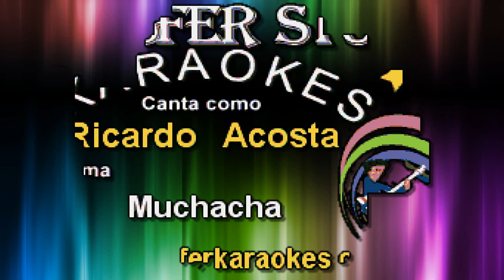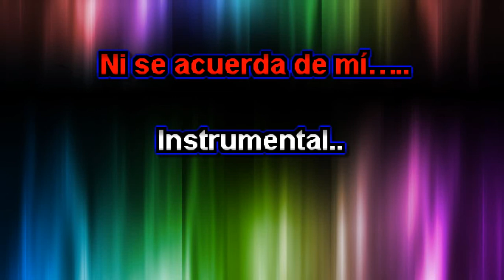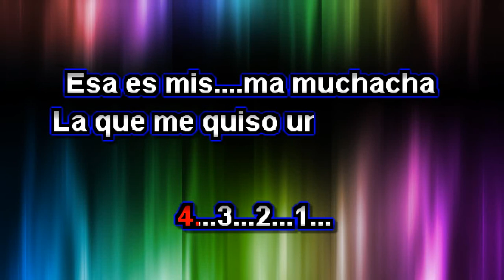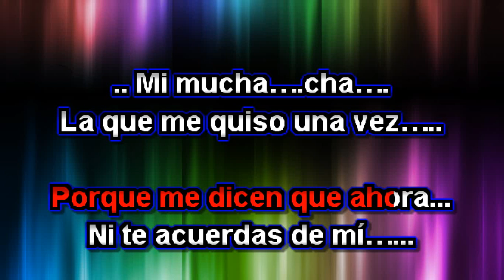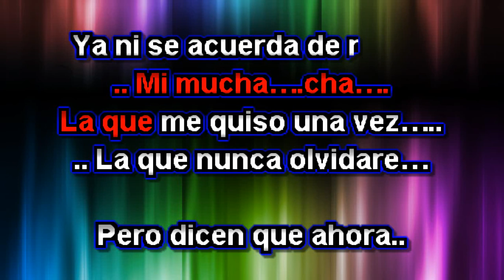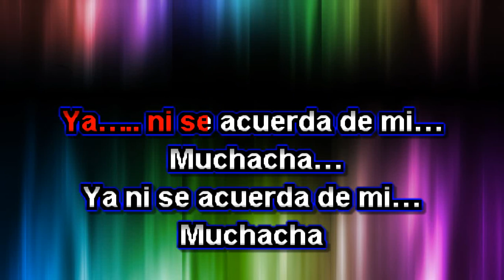Ricardo Acosta - Muchacha - Karaoke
Producciones de temas nuevos a tan solo 3 dias..

Compras de temas exclusivo a ta solo 8 dólares